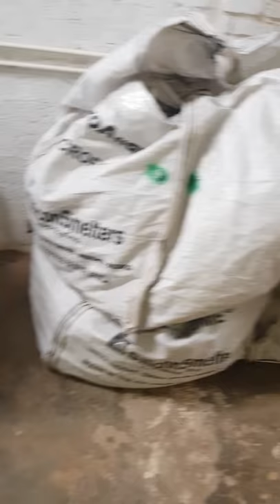Plastic bag recycling in South Africa